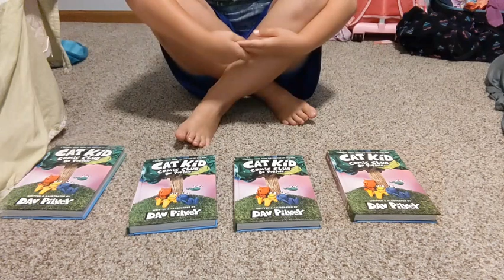Now why have 1 new book, When you can have 4 new books...